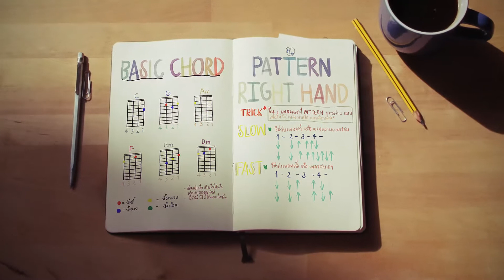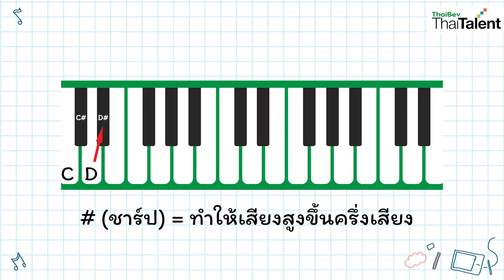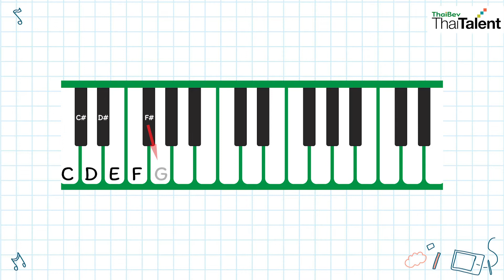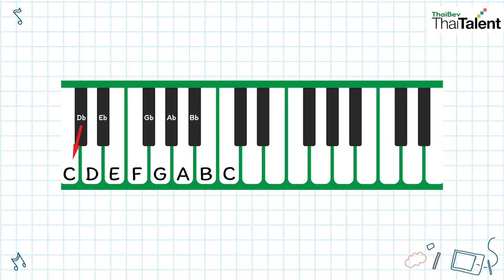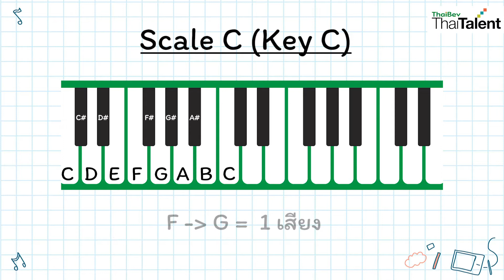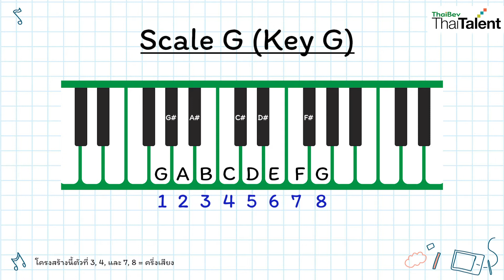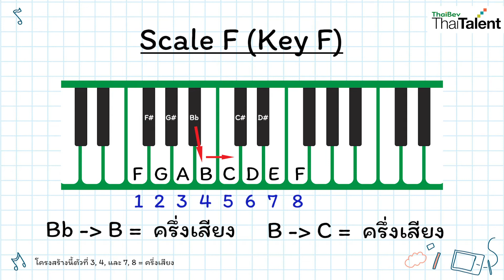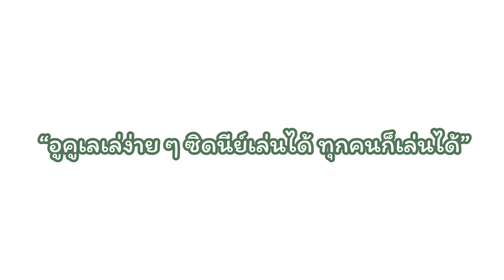Ukulele ง่ายๆกับน้องซิดนีย์ ThaiBev ThaiTalent | EP 10 : Theory โครงสร้าง Scale 7 คีย์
เดินทางมาถึง EP ที่ 10 กันแล้ว ไวมาก ๆ เลยค่ะ

สำหรับ EP นี้ น้องซิดนี่ย์จะมาแบ่งปันเรื่องทฤษฎีของโครงสร้างสเกล เพื่อให้พี่ ๆ เพื่อน ๆ นำไปพัฒนาการเล่น Ukulele กันต่อ ซึ่งการที่เราได้เรียนรู้ทฤษฎีนี้เพิ่มขึ้น ก็จะทำให้เราสามารถฝึกเล่นคอร์ดต่าง ๆ ได้หลากหลายมากยิ่งขึ้นค่ะ

เราไปชมกันในคลิปด้านล่างได้เลยค่ะ

(ใครมีข้อสงสัย หรืออยากฝากคำถามสามารถฝากไว้ ในเพจได้เลยนะคะ หรือ Inbox หลังไมค์ไปถามน้องซิดนี่ย์ได้โดยตรงที่ Facebook: wethaka sydney wasurat)